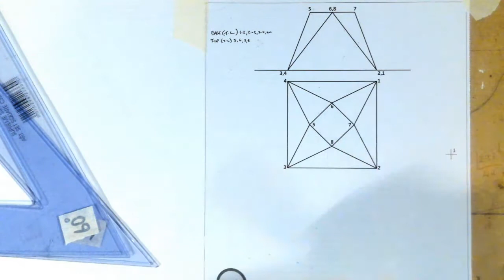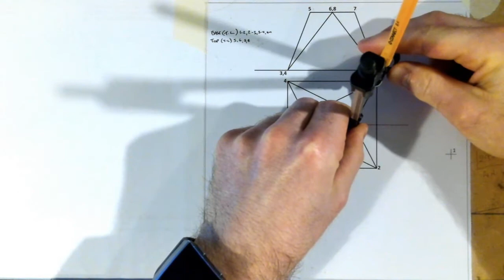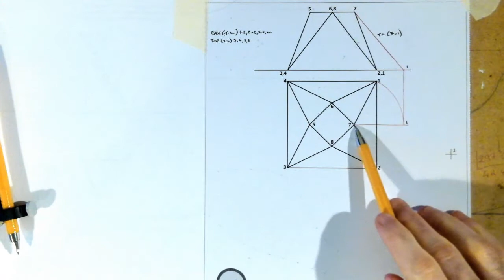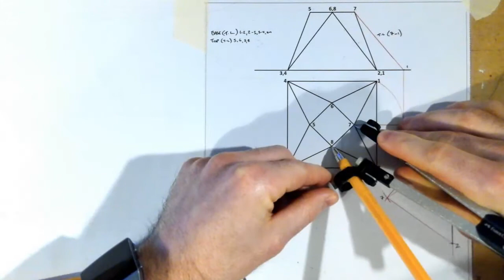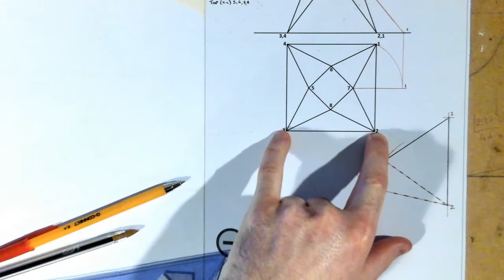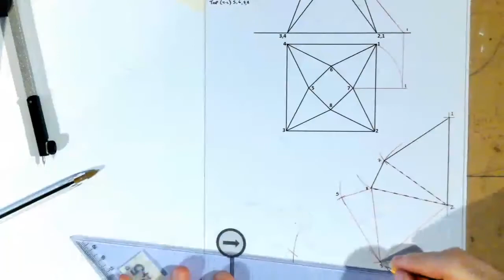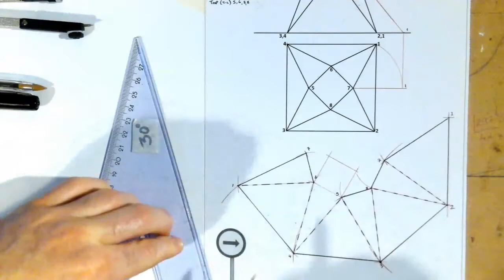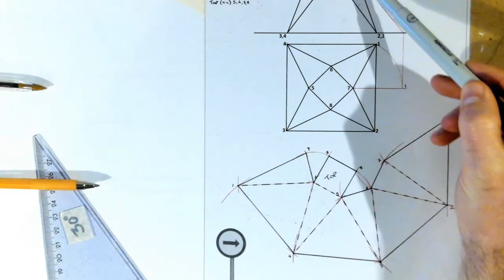DCG Surface Geometry - Development Transition Piece 1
- Development of singular piece of sheet metal
- Beginning of transition pieces